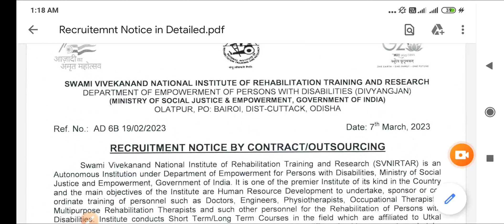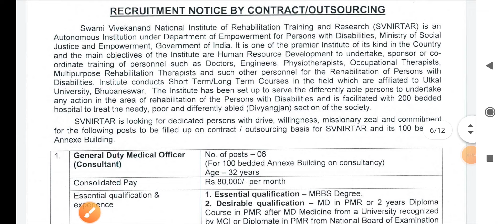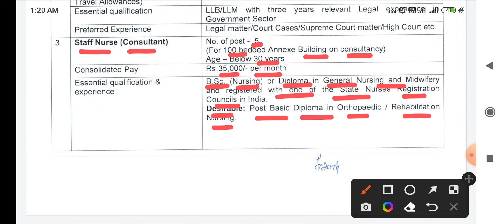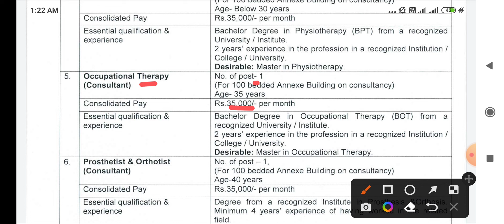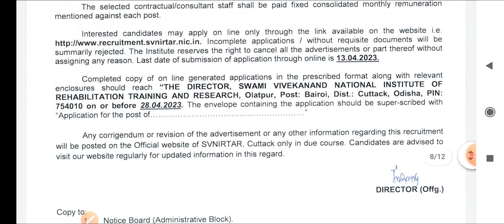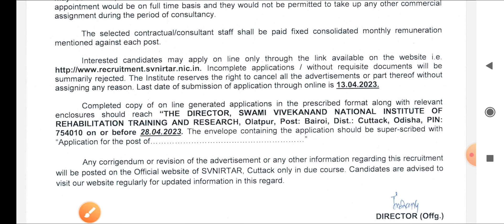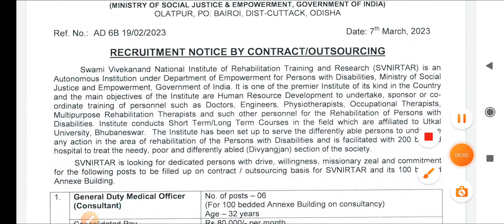स्वास्थ विभाग भर्ती 2023 - STAFF NURSE , LAB TECH , PHARMACIST , RADIOGRAPHER - SVNIRTAR vacancy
👉PHARMACIST ( 2022 )
👉DRESSER ( 2022 )
👉XRAY TECH ( 2022 )
👉RADIOGRAPHER ( 2022 )
👉 O.T TECHNICIAN ( 2022 )
CHARGES APPLY

MP PATWARI
MPPEB VACANCY
MP Vyapam
KVS TEACHERS
 ANM
 PHARMACIST
 LAB TECHNICIAN
CHO
NPCIL MTS
EC CS IT CIVIL ELECTRICAL
MECHANICAL CHEMICAL
VYAPAM भर्ती
AIIMS VACANCY
AIIMS RECRUITMENT
IIT STAFF NURSE
ANM MCQ
CHO MCQ
AIIMS NORCET
MPPEB VACANCY
स्वास्थ सेवाए
AIIMS RISHIKESH
AIIMS BHOPAL
AIIMS BIBINAGAR
AIIMS AIIMS NEW DELHI
AIIMS JODHPUR
AIIMS PATNA
AIIMS RAIPUR
AIIMS RAEBARELI
AIIMS NAGPUR
AIIMS GORAKHPUR
AIIMS KALYANI
AIIMS BILASPUR
AIIMS DEOGHAR
AIIMS RAJKOT
AIIMS RECRUITMENT
LATEST
PGI CHANDIGARH
LATEST NEWS
LIVE NEWS
CLASSES  LECTURES
PART 1 CLASS 1
PREVIOUS PAPERS
JABALPUR VACANCY
INDORE VACANCY
GWALIOR VACANCY
BHOPAL VACANCY
REWA VACANCY
SHAHDOL VACANCY
SHIVPURI VACANCY
SAGAR VACANCY
MP VACANCY
ION DIGITAL ZONE
IDZ TCS
SGPGI LUCKHNOW
SAINIK SCHOOL
ANM
MP GROUP 5 STAFF NURSE  LAB TECHNICIAN
 PHARMACIST
 RADIOGRAPHER
 COMPOUNDER
VERIFICATION
ITI RECRUITMENT
Critical Care
Emergency care
Fundamentals of Nursing
Medical-Surgical Nursing
Communicable Diseases
 Pharmacology
Nutrition
 First Aid
Pediatric Nursing
POSTING ORDER
PNB Peon
Post Office
HDFC Bank
Railway Metro  2023
Google WIPRO
Flipkart Vacancy
BEO VACANCY 2023
FCI
NURSING CLASSES
PREVIOUS PAPERS
Assam Dispur
Bihar Patna
Chhattisgarh Raipur
Goa Panaji
Gujarat Gandhinagar
Haryana Chandigarh
Jharkhand Ranchi
Karnataka Bengaluru
Kerala Trivandrum
Madhya Pradesh Bhopal
Maharashtra Mumbai
Manipur Imphal
Meghalaya Shillong
Mizoram Aizawl
Nagaland Kohima
Odisha Bhubaneswar
Punjab Chandigarh
Rajasthan Jaipur
Sikkim
Telangana Hyderabad
Tripura Agartala
Uttar Pradesh
Uttarakhand Dehradun
West Bengal
RRB RESULT
SSC CHSL CGL GD 2023
NOTIFICATION 2023
LATEST NEWS
LIVE NEWS
nursing classes
nursing coaching
pediatric nursing
ssc gd
group d result 2022
cantonment board
interview
diploma
 pant world cup t20 tickets
 views monetization